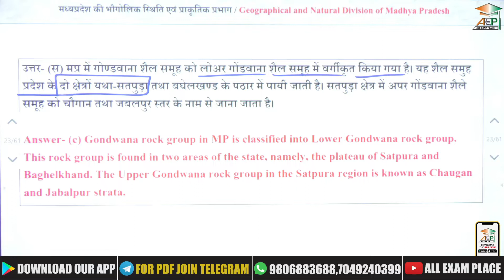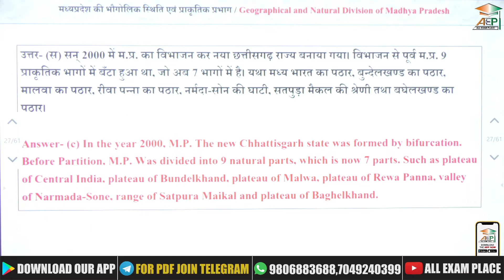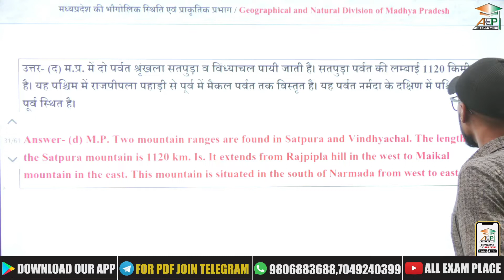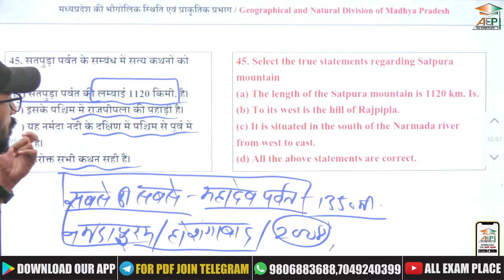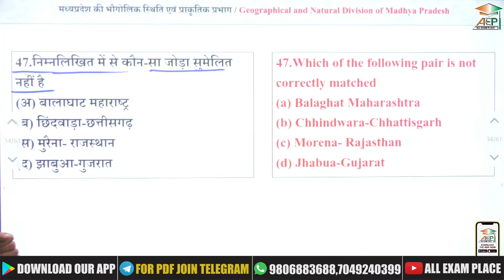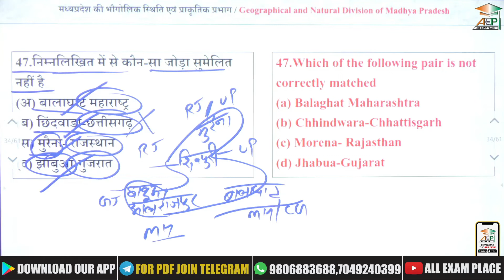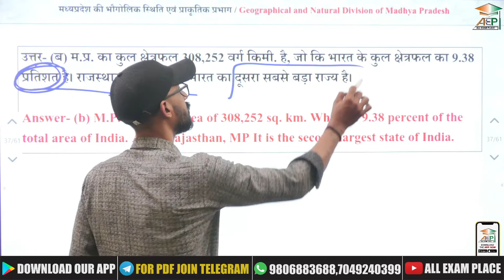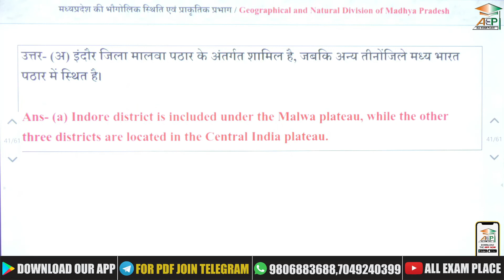MP GK | MP GK MCQ | MP GK Questions | MPPSC DSP RADIO | AEP | L-5 | All Exam Place | MPGK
MP GK | MP GK MCQ | MP GK Questions | MPPSC DSP RADIO | AEP | L-5 | All Exam Place | MPPSC | MPGK | MP GK MCQ SERIES | Sachin Sharma Sir | MP GK Class

MP GK
MPPSC DSP RADIO
AEP
L-4
All Exam Place
MPPSC
MPGK
MP GK MCQ SERIES
Sachin Sharma Sir
MP GK Class
mppsc
mp gk
mp gk mp tet
mp gk history
mp gk complete
gk mp
mp patwari mp gk
mp gk map
mp gk app
mp gk quick
mp gk for mp si
gk
best book for mp gk
MP